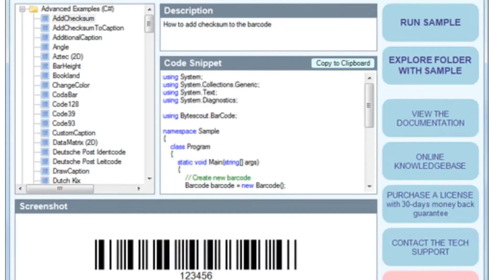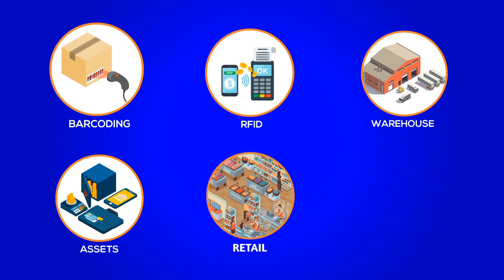VLLPL Complete AIDC Solution Providers and Barcode labels Manufacturers